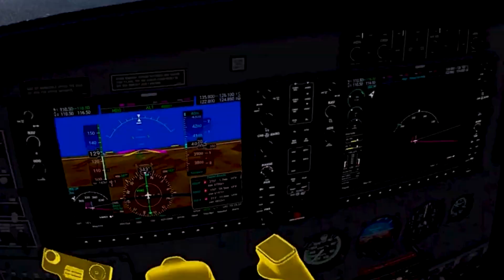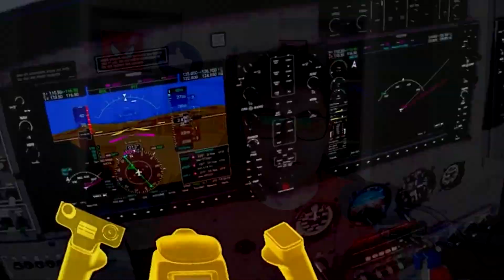TUDO O QUE VOCÊ PRECISA SABER ANTES DE COMPRAR UM META QUEST 2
META QUEST 2
PSVR 2

Infelizmente não encontrei o Pico 4 :(

Quer comprar um oculos de realidade virtual e entrar no mundo incrivel de VR e realidade aumentada? Esta no video certo! Hoje mostro se vale a pena ou não comprar um oculus VR.
Neste Video mostro os pontos positivos e pontos negativos de se ter um VR. Também mostro curiosidades para quem já tem o óculos VR.
Curiosidades, vale a pena ou não, minha opnião e muito mais sobre realidade virtual!

00:00​ -  Se inscreve s2
00:41​ - Pontos positivos
04:02 - Pontos negativos
07:38 - Qual o melhor VR hoje?
09:10 - Qual beneficio desses VRs?
10:04 - Para mim valeu a pena?